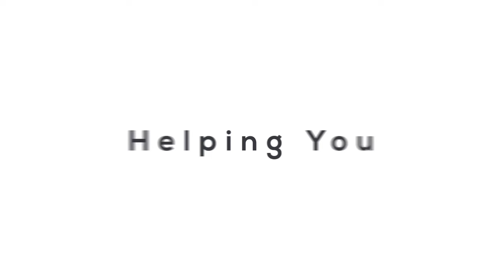Angelic Signs and Messages Guided By Lilian Eden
Personalized Guided Meditation now available! see Lilian's site for details.

Lilian Eden (B.Sc., C.Ht, Msc.D) is an internationally respected, Psychic-Medium, Teacher and Author/Producer of over 100 self-help, Spiritual Self- development) CD's/MP3's. Over the years, Lilian hosted a nation wide radio show, Soul One, and has been featured on several television shows including Lifetime's Gay, Straight or Taken(?) and Adventures In Holly "Hood".  Alongside her media appearances and paranormal investigations as a lead Medium/Psychic, Lilian is known for her ability to  advise/coach clients, facilitate workshops, and lecture on a variety of  new age/ alternative healing methods including:
Spiritual/Psychic/Self Development
Mediumship  Development
Dream Work
Self-Hypnosis
Meditation
Dimensional/New Consciousness related work

Her goal is to present a practical approach  in the area of Spiritual/Consciousness/Mind growth/Self development.  Providing  down-to-earth and always lively information through recordings, radio appearances,  lectures and workshops.  Lilian is providing incredible life altering tools for thousands of people through new discoveries from her own research/life experiences. She looks towards  Dimensional Integration, alongside working with/through the mysterious Intelligent Consciousness in our electrical/magnetic/alive spheres/dimensional/ world -  that is, in this and worlds beyond our physical 5 sense reality.

Lilian Eden continues to produce new videos/mp3's and is currently advising others in private sessions. In the works currently- another book aimed towards helping people understand the 'Self' in a profoundly new way.  Appealing to the open and ready minds ready to receive.

Thank you for all the support on this channel!  If you wish to help us with donations, preferred method is through Paypal.
(Helps to keep this channel alive and well :)

T0 receive an mp3 with no music playing in the background of this video, please

Lilian guides you into a receptive state for open communications with the Angelic realm.  Angels who are currently Guiding/Protecting you. Much time is devoted to open communications while subtle music plays in the background to enhance your experience(s).